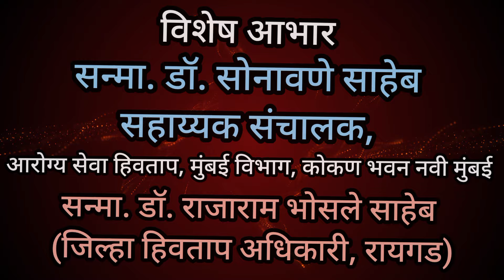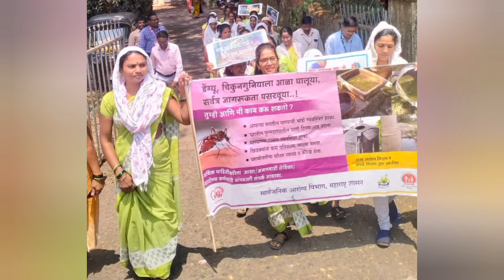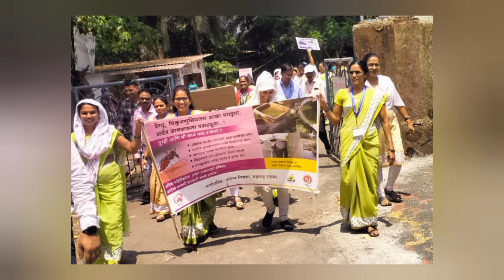Malaria Song l जागतिक हिवताप दिन l Santosh Gosavi l Priyanka Jadhav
जागतिक हिवताप दिन निमित्त
 Santosh Gosavi Presents Malaria Song
Song Name - Asha Sevika
Project arranged by - Mr. Santosh Gosavi, Mr. Uday Mhatre & Mr. Yashwant Vargude
Lyrics - Santosh Gosavi
Singer - Santosh Gosavi & Priyanka Jadhav